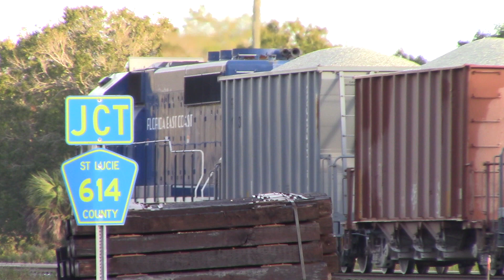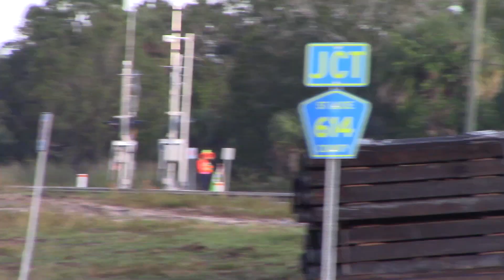FEC920 Dec 13, 2022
419 with twenty-two hoppers.